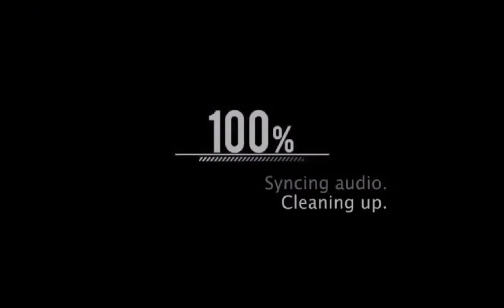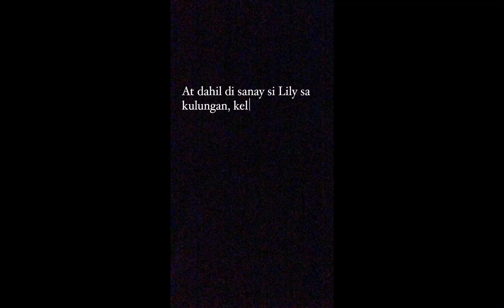MEET BILBOW • POCKET BULLY• AMERICAN BULLY • BILBOW X LILY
Meet Bilbow, The Pocket American Bully. Son of Thugpi.  BOLOW BLOOD LINE.
Pocket Bully dog share the same build, body type, and breed type as the Standard American Bully, and are not to be penalized for exhibiting heavily muscled, massive, bulky body type.

Meet Lily, The Classic American Bully. Daughter of Tokyo. BOLOW BLOOD LINE.
The classic is a lighter-framed dog than the standard, but falls within the same height range. These dogs do not display the exaggerated features often found in the other varieties, and arguably display clearer American Pit Bull Terrier/American Staffordshire Terrier lineage.

Meet Bamboo, An Extreme Bully, The Son of Unafeyed Mity from  UNNAFEYED BULLYZ Kennel. TYSON BLOOD LINE.

Extreme Bully – The One of the Beautiful American Bully Breed. The dogs of this breed regardless of their gender have a greater body mass giving it the appearance of having more substance compared to other kinds of Bully. Its body frame is more massive due to its bones which happen to be thick.

IN SHORT: American Bully is An Amazing Bully Dog Breed For Breeders & Dog Lovers.